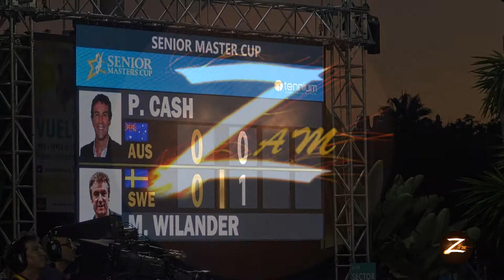MATS WILANDER vs PAT CASH SENIOR MASTERS CUP 2017